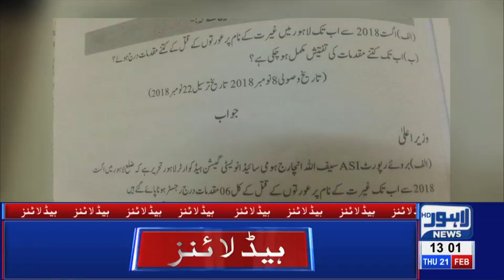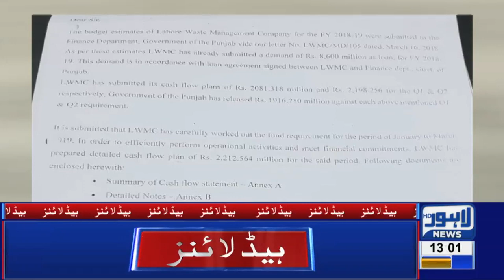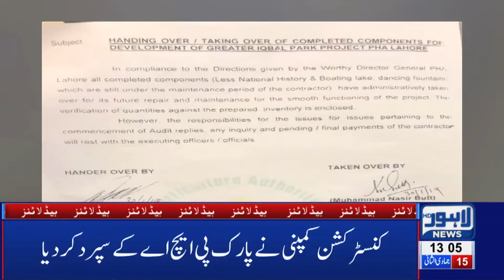01 PM Headlines Lahore News HD – 21st Feb 2019